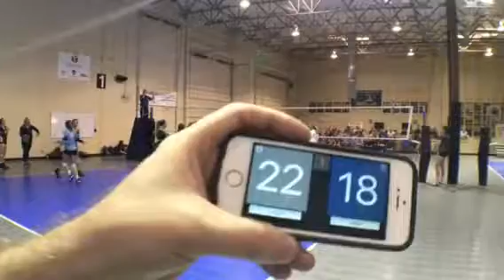Az Heat 15 vs spiral 15 ua 3